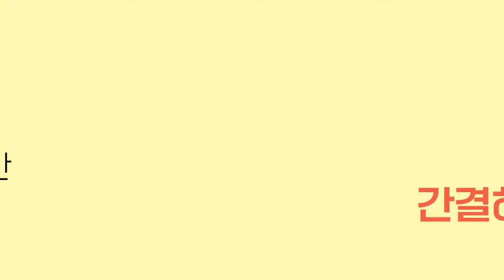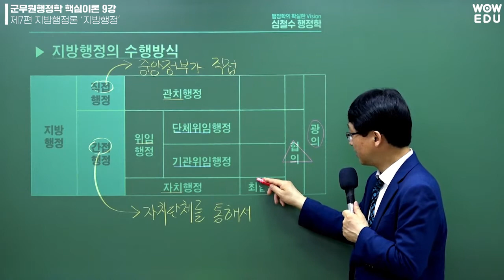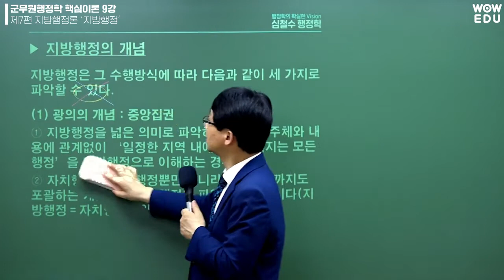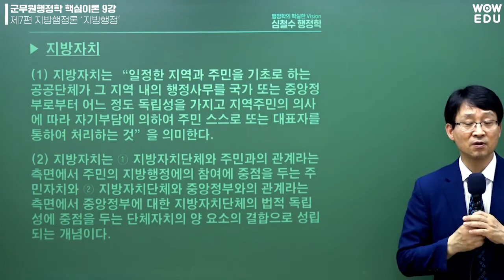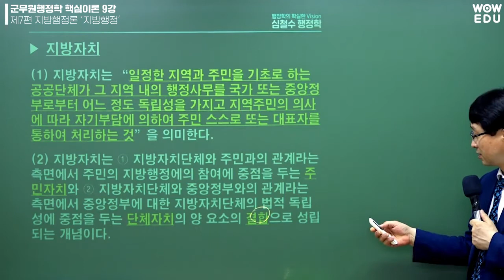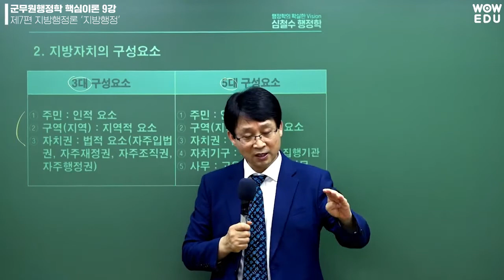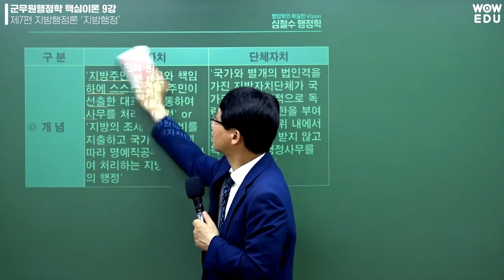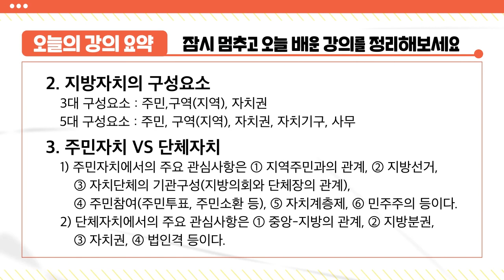22년 군무원행정학 핵심이론특강 9강 - 와우에듀 심철수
"불금엔 철수!"
군무원 수험생분들을 위해 행정학의 핵심만 담았습니다.
행정학 압축 강의, '핵심이론 10분컷'이
총 10강의 분량으로 매주 금요일에 찾아옵니다.

✔ 초시생이시라면 핵심 요약 포인트를 정리할 수 있는 기회!
✔ 재시생이시라면 핵심 이론을 한번 더 회독할 수 있는 기회!

📚 22년 행정학 기본이론 강의 개강 및 기본서 출간!